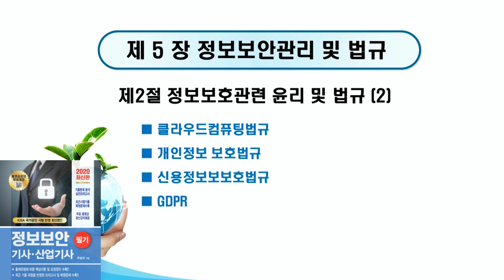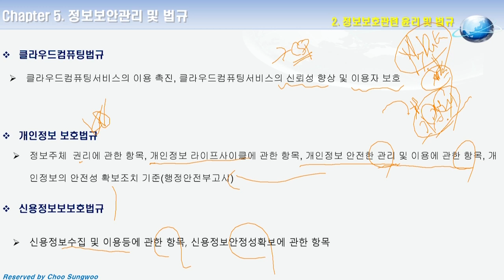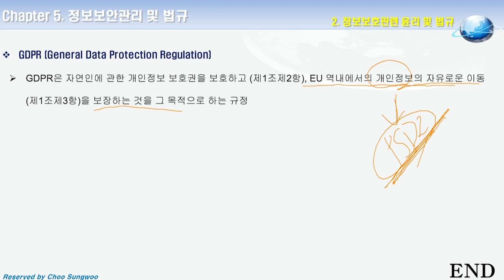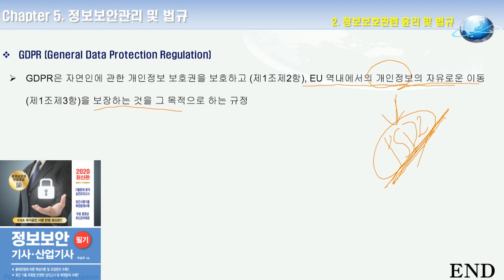2020 정보보안기사ㆍ산업기사 필기 30강. 정보보호관련 윤리 및 법규(2)